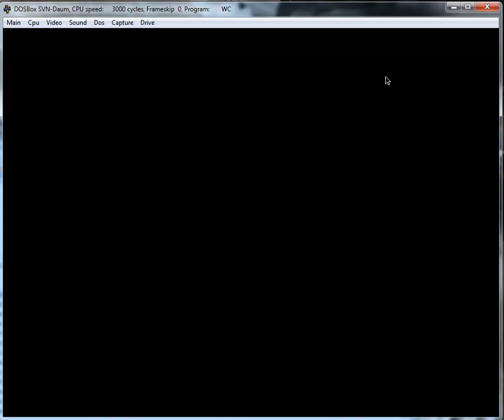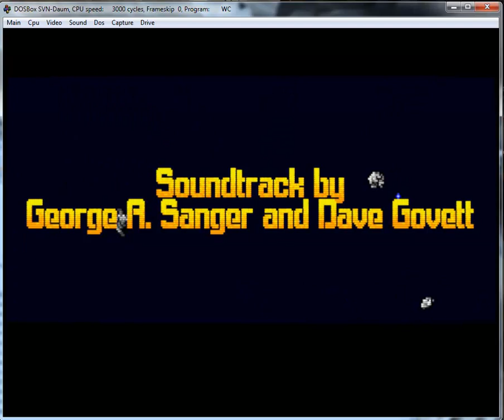Wing Commander - Roland MT-32 vs SoundBlaster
I wanted to show my girlfriend what the difference was between a Roland MT-32 and a SoundBlaster in the games of the '90s. Make sure you annotions are ON if you want to see the label saying what synth is used when. I crossfade between both during the video. If you watch in 720p, you might see the awesome CRT pixel shader that I used. :D